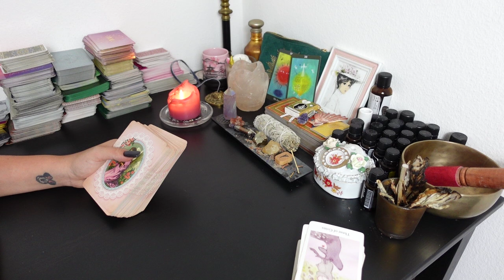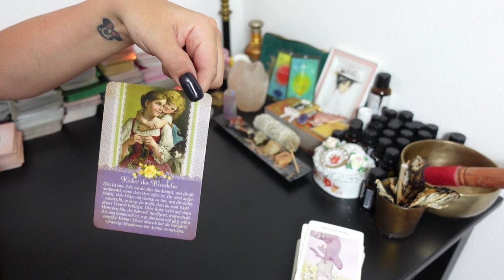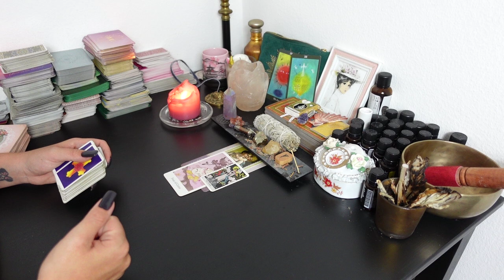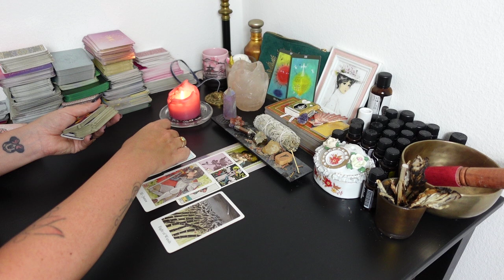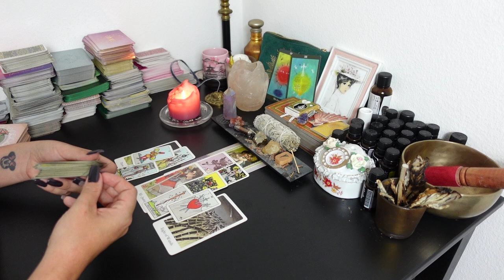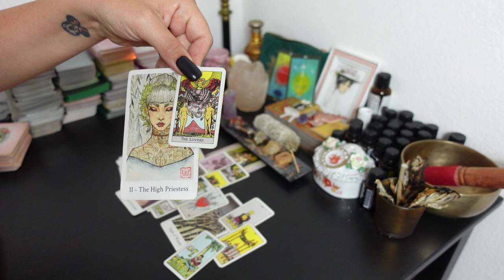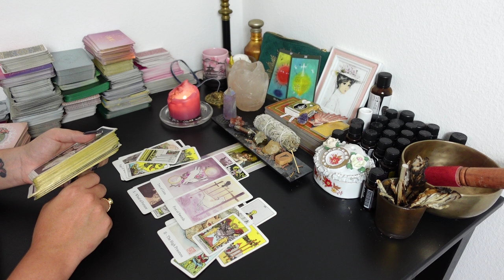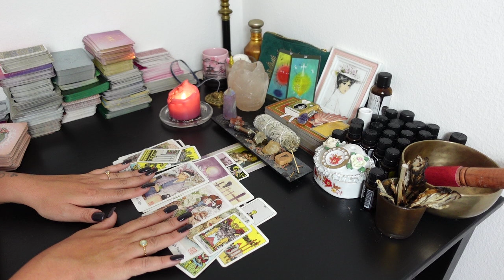SKORPION Tarot | MITTE AUGUST 2023 | DEIN SCHICKSAL!